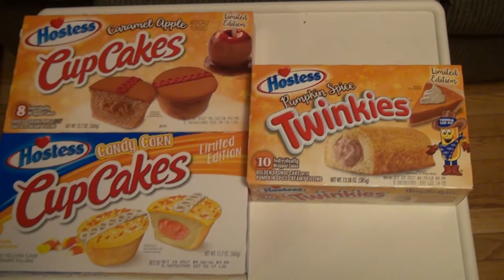Insane Ian Taste Tests: Hostess Halloween Snacks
Happy Halloween! Our third and final Halloween treats video! Caramel Apple and Candy Corn Cupcakes, and (ugh) Pumpkin Spice Twinkies!